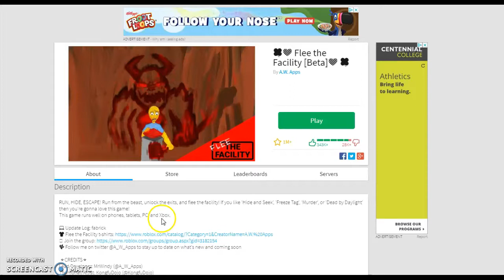Flee the Facility [Beta] | I Came Back For More? | Funny Moments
Hey Guys! It's Been Awhile I Have Not Played Flee the Facility, But Don't Worry, I Still Remember How To Play! :)

Don't turn on captions I didn't say f**k f**k in the end, I was trying to say bye banana heads, just to let you know! :)